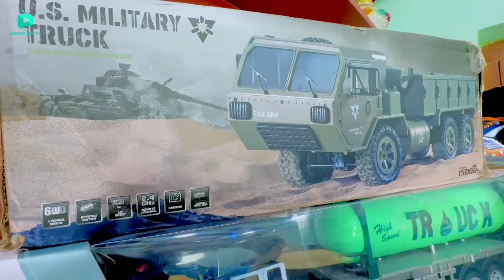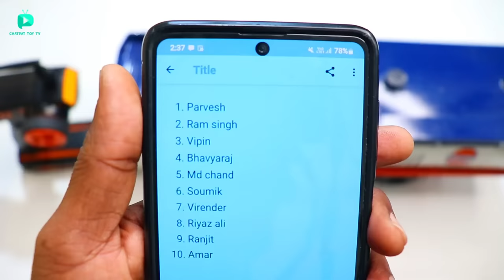RC Big Size TATA 1613 Indian Oil Fastest Truck Unboxing & Testing - Chatpat toy tv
Dosto aaj ki video mai maine unbox aur test kiya hai tata 1613 indian oil truck yeh completely hand made hai iske sath flysky remote,2200mah lipo battery servo aur motor lagaya hai iski body completely metal ki hai

Rc Indian Oil Truck : Custom Built cost 30,000/-
[Custom Built By Indian Scale Arts Youtube Channel]

RC TATA Truck Parts